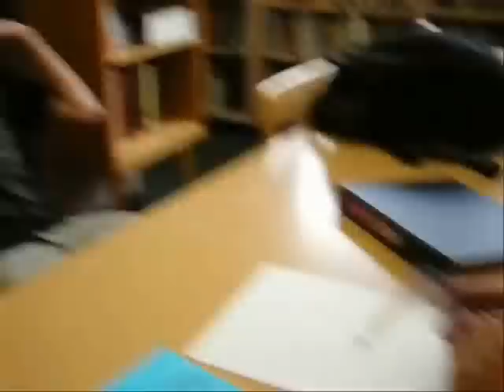Charlotte Show Episode 1, Season 2